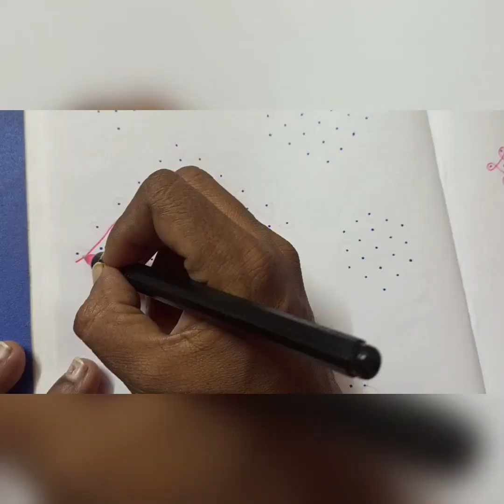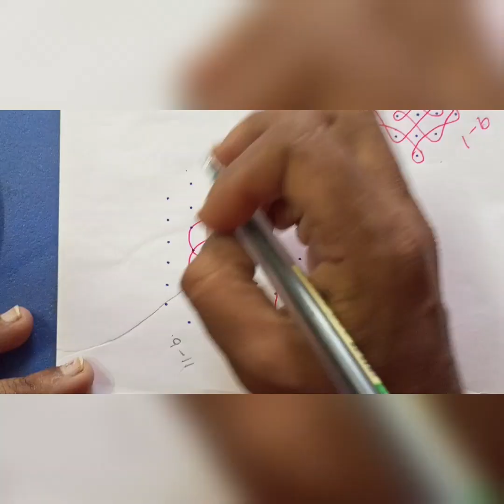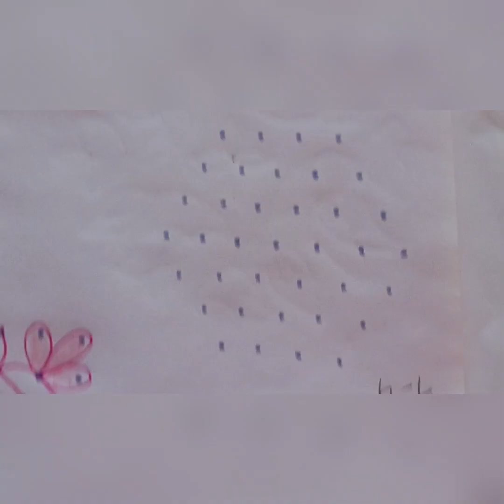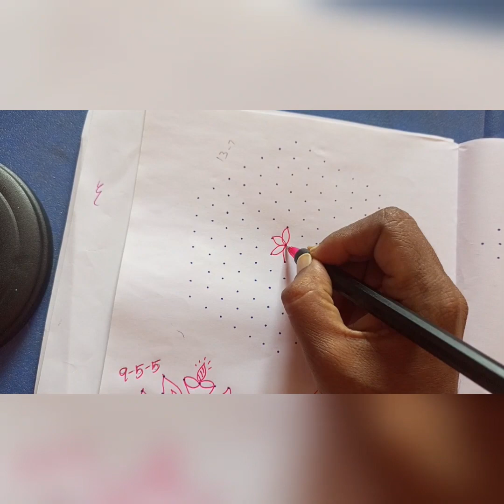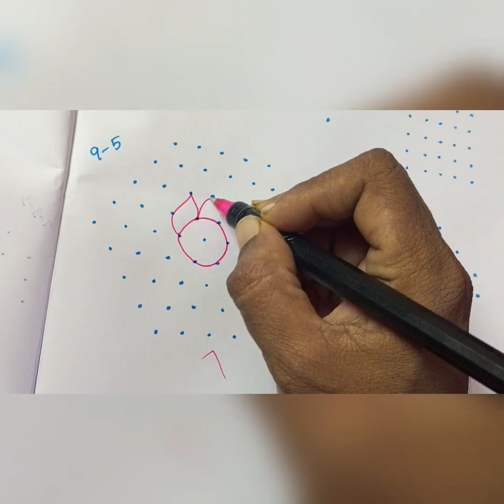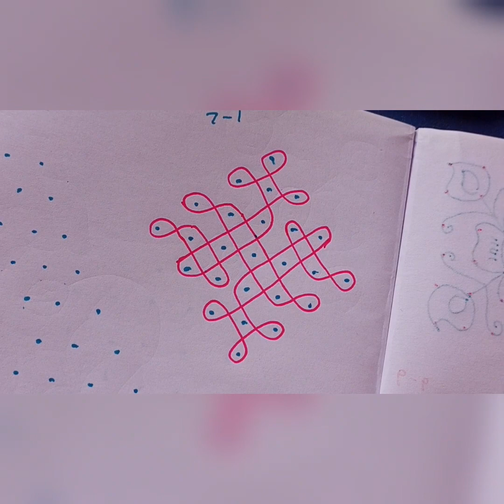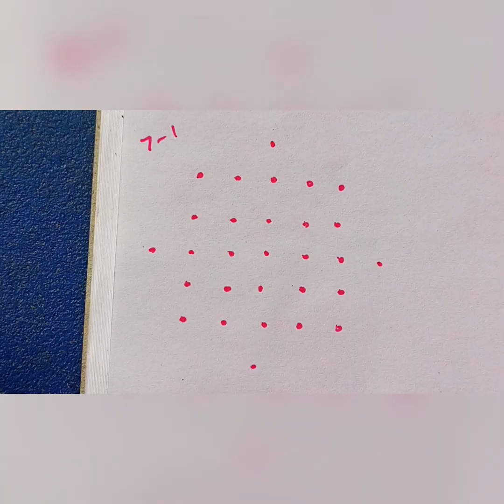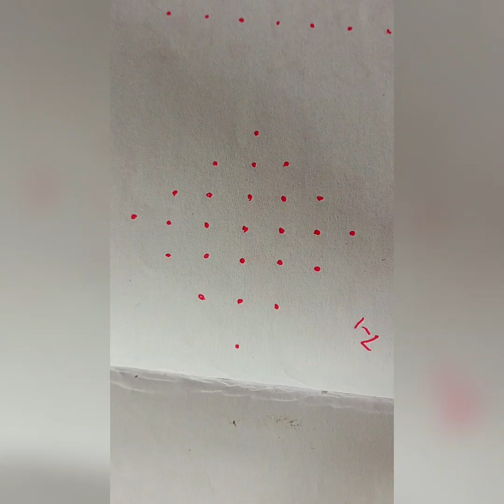50 kolam in one video